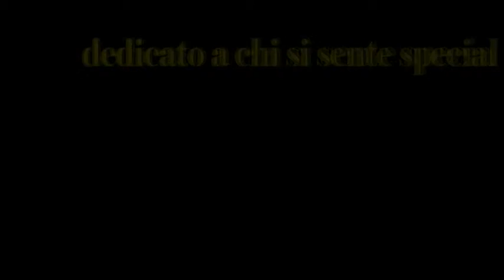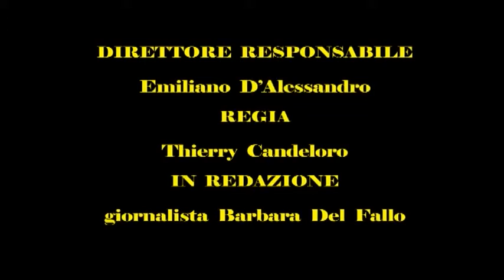ANTEPRIMA PROSSIMA PUNTATA